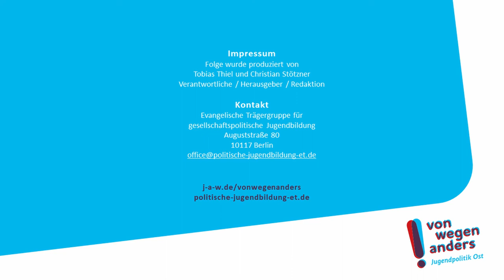VonWegenAnders: Andreas Steppuhn zur Situation junger Menschen in Ostdeutschland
Der jugendpolitische Sprecher und der SPD-Fraktion im Landtag Sachsen-Anhalt fasst in weniger als 60 Sekunden zusammen, wo junge Menschen in Ostdeutschland seiner Meinung nach im März 2021 stehen.